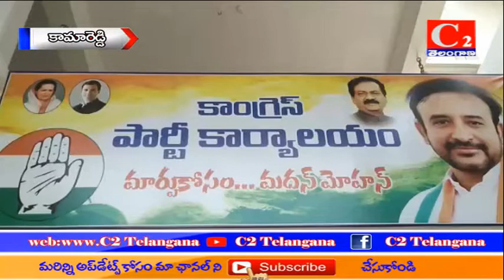పూర్వ విద్యార్థులతో జహీరాబాద్ పార్లమెంట్ అభ్యర్థి మదన్ మోహన్ రావు.C2 TELANGANA